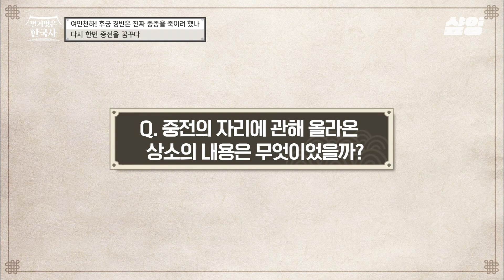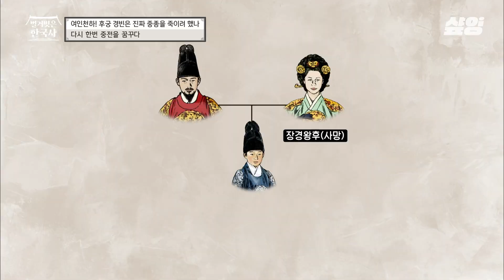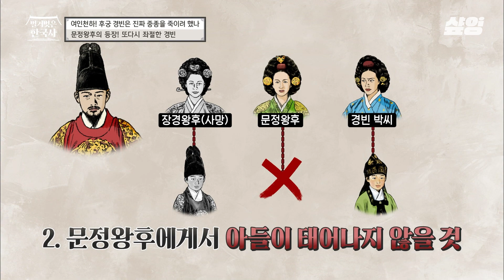[벌거벗은한국사] 중전 자리를 차지하기 위한 경빈 박씨의 욕망ㄷㄷ 권력을 향한 여인들의 치열한 전쟁💥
tvN STORY 〈벌거벗은 한국사〉
매주 수요일 오후 8시 20분 방송!